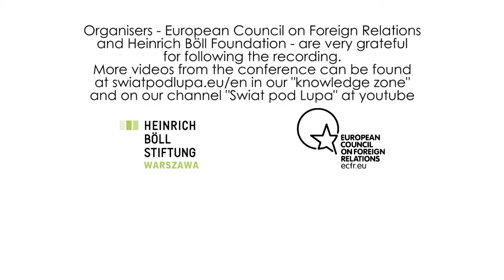U.S. Elections 2016: implications for Europe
Debate during "World in focus" conference
POLIN Museum of the History of Polish Jews
Judy Dempsey - Senior Associate at Carnegie Europe and editor-in-chief of Carnegie’s Strategic Europe since 2012
Chris Steineger - A former Kansas State Senator
Bartosz Węglarczyk - Editor, journalist and programmer
Marcin Zaborowski - Executive Vice-president and head of the Warsaw Office for the Center for European Policy Analysis (CEPA) since July 2015.

The U.S. presidential elections aren’t just interesting to Americans. Eager to see who the next president will be, countries all over the world follow the election contest with rapt attention. Part of this curiosity is seeped in self-preservation: each country is anxious to glean some information about the next administration’s foreign policy. To break through this uncertainty, CEPA will act as a guide to answer the most pressing questions: What will be the policy of each presidential candidate towards Europe and towards the world? What will be more important to the next president – security or economy? How will U.S. foreign policy be shaped after the elections? What is likely to change, and will Europe remain a strategic partner for the U.S.?

Partner: CEPA